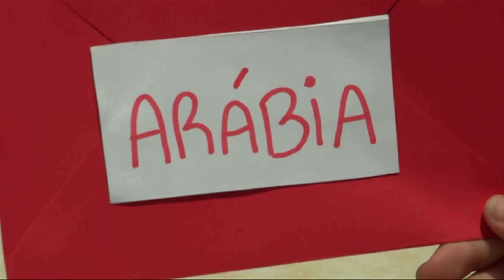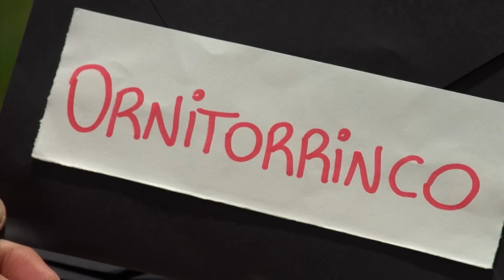BOLA COLOCOU AS PANICATS FRENTE A FRENTE PARA CONVERSAREM E DEU NISSO... | Fazendinha #06